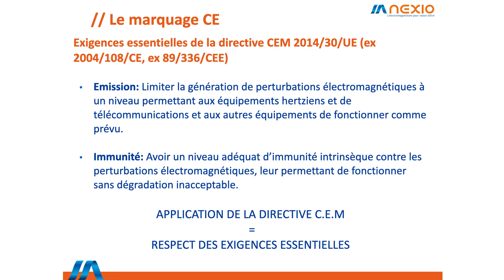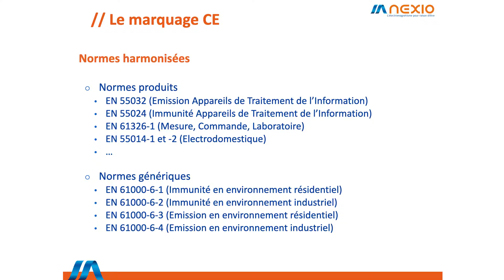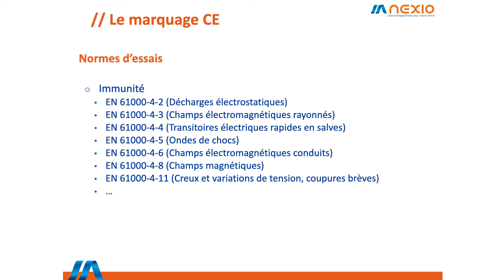Marquage CE directives et normes pour la CEM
✅Dans cet extrait d’un webinar consacré au marquage CE, Nicolas Delhoume (ingénieur CEM & RF chez NEXIO) vous présente les directives et normes pour la CEM.

Nexio accompagne Startups PME GrandsComptes sur l’ensemble du territoire métropolitain grâce à ses 3 agences en Ile-de-France, Rhône-Alpes et Occitanie.